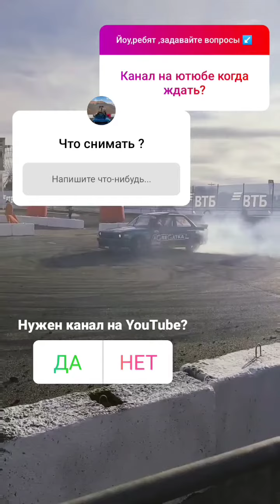Айрат Ибрагимов (Instagram stories от 10.12.21)